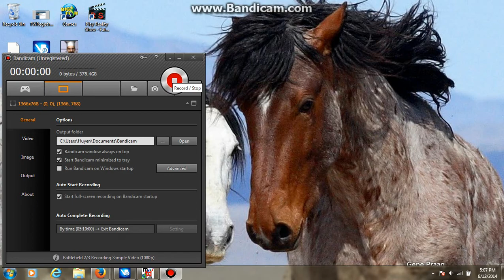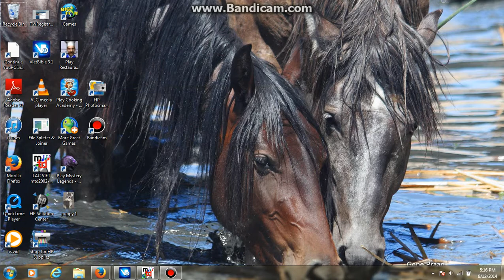Reality Show- Fatal Shot Demo: SCARED BY A CLOWN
Yeah, couldn't do the rest of the demo because a clown gave me a heart attack XD I mean, I normally didn't get why people were afraid of clowns, till now. But don't worry, I will soon actually upload a full demo video from now on XD